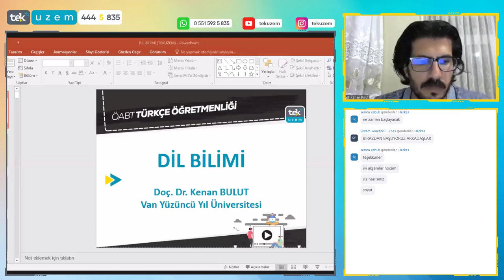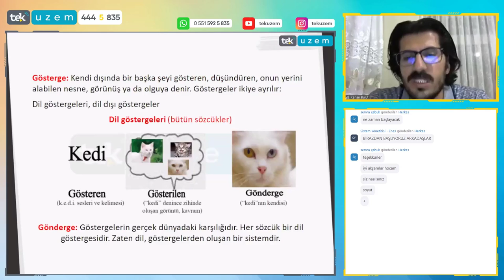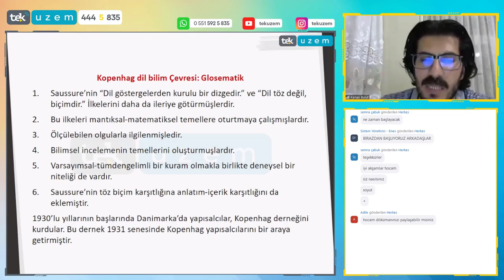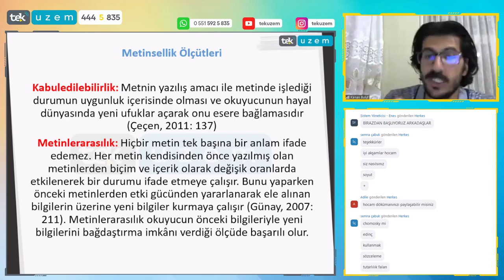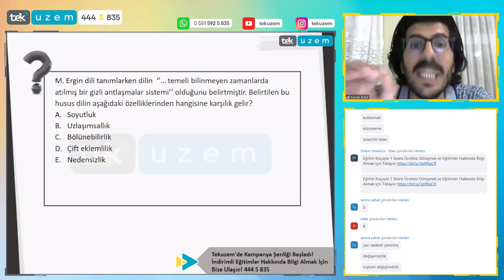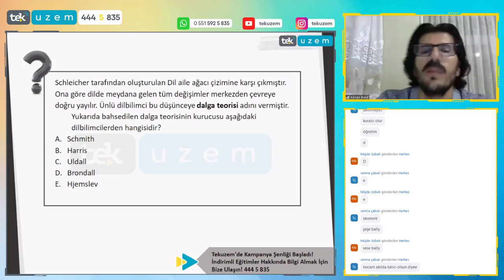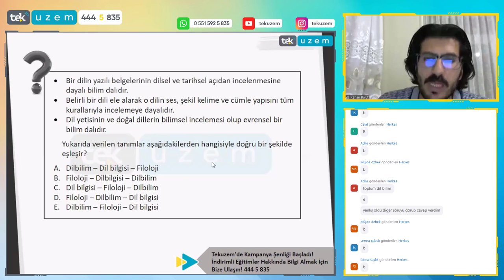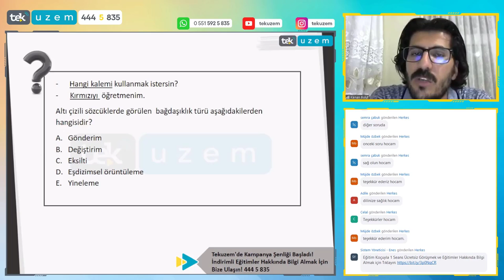ÖABT Türkçe "Dilbilim"de Çıkabilecek Soruların Çözümü ve Analizi /